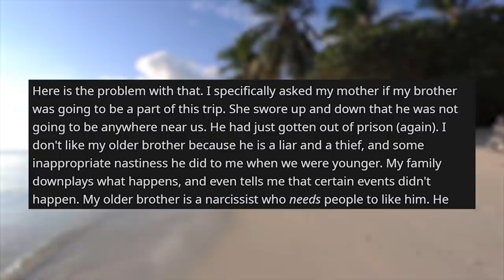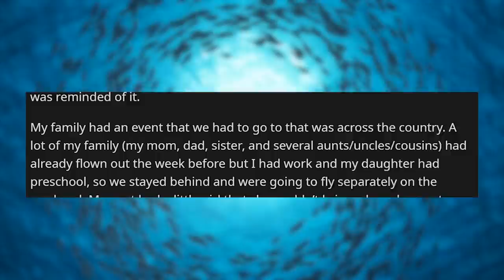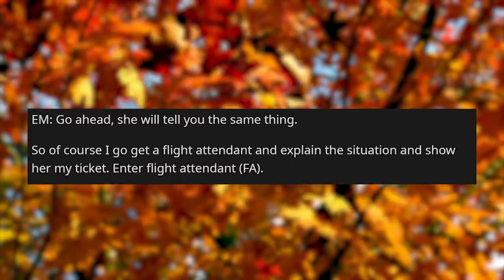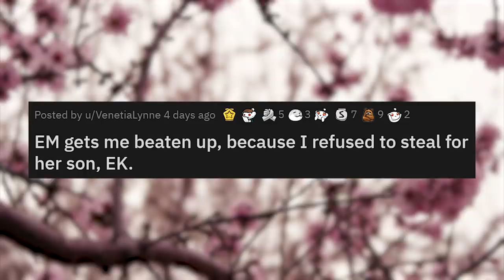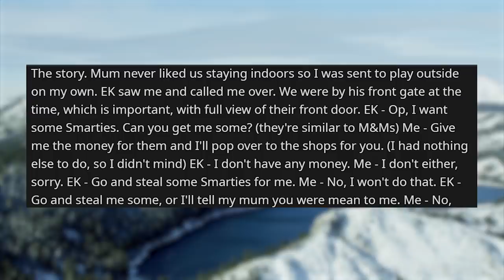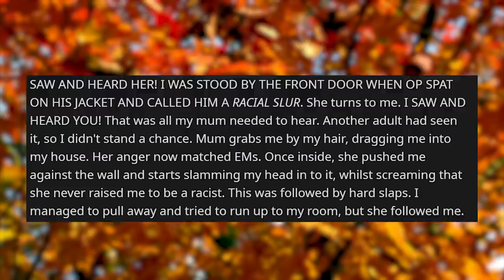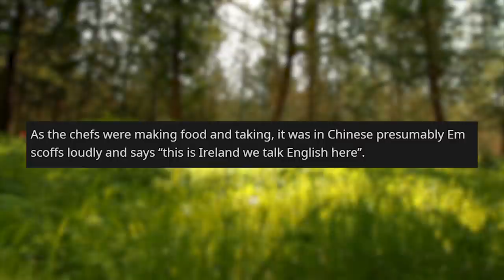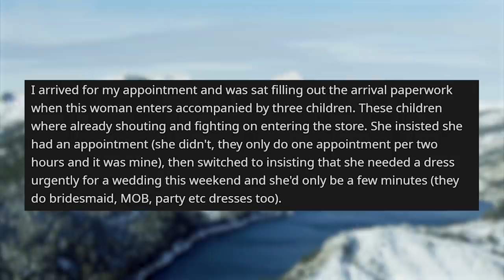r/entitledparents | My Mom wants me to PAY for her GIFTED Plane Tickets - Reddit Stories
Storytime Reddit Stories r entitledparents where My mom wants me to repay her the plane tickets for a trip I didn't want to take Entitled mom tries to steal my preselected seat EM gets me beaten up, because I refused to steal for her son, EK. Em gets destroyed by an multilingual restaurant owner EM demanded 5 passengers be removed from a flight Entitled family seem to think bridal store is a daycare

Story 1 00:00
Story 2 02:31
Story 3 06:55
Story 4 12:47
Story 5 14:30